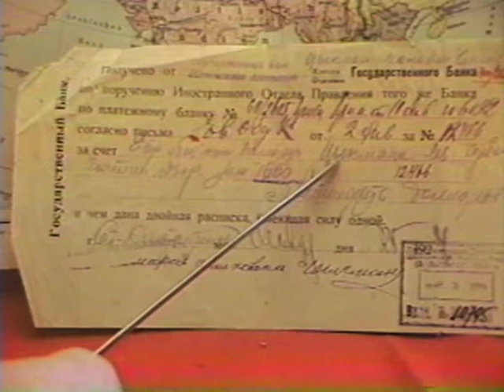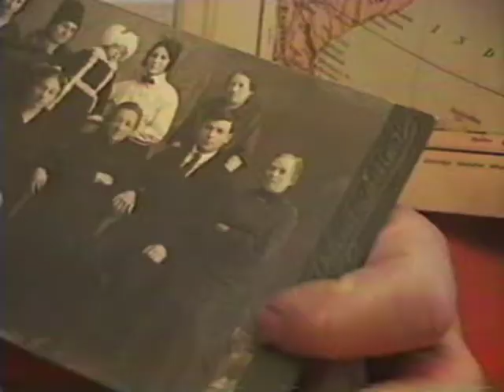Gregory Grossman, Leaving Ukraine, Part 3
Gregory Grossman tells of the family's hardships & terrors (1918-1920) in Ukraine (Ukraine after the Russian Revolution). His parents move to Kiev where he was born. With an uncle prospering in Harbin China, the family prepares to leave for Manchuria.
Note: so that no one suspect the hardships are overstated here, it is interesting to see Wikipedia's page on "Ukraine after the Russian Revolution".
Taped in Berkeley CA, 1995.